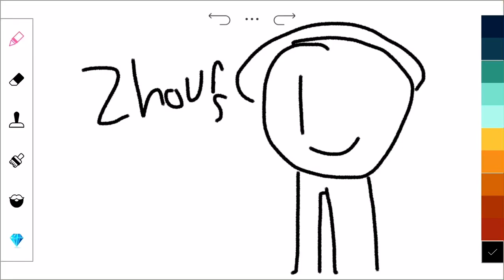I’m going to Arizona after school